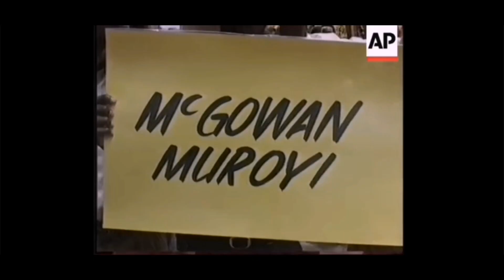||Zimbabwe serial k!""""$r doctor k!$$$$d black patients| Why? What happened? | Real Crime S1 E16||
A doctor decided to experiment with black patients without following procedures. Experiments that resulted in d£££th of kids.

Do the crime do the time